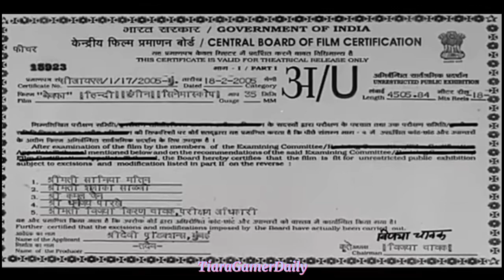Intro Indian Films Old 152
[Intro Indian Films Old 152 Nostalgia]

Films Nostalgia From: Bewafaa 2005

Cast:
Akshay Kumar
Kareena Kapoor
Anil Kapoor
Sushmita Sen

Products:
Boney Kapoor
Sahara One Pictures
BSK Network & Entertainment
Sridevi Kapoor Productions

With The Blessings Of:
Shri Surinder Kapoor

Link Description Full Movie Bio!